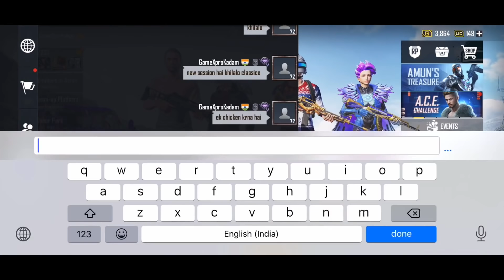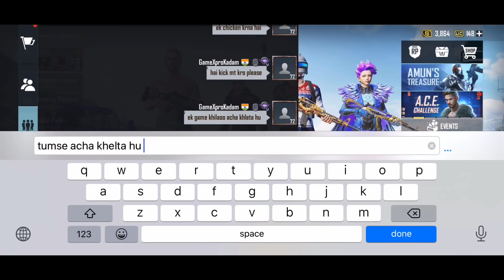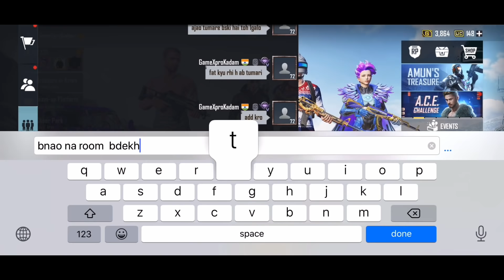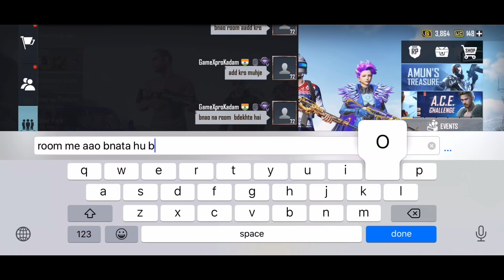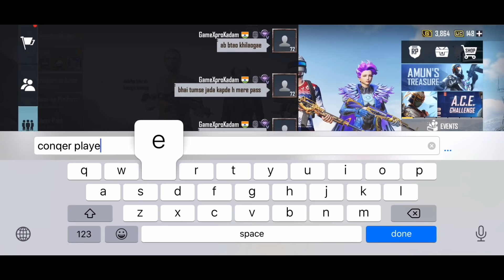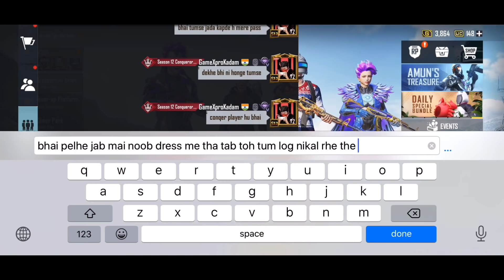💕😍Random Very Famous Tiktoker girl & boys call Me Noob And I Challenge For 1v3 TDM | PUBG Part.24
Video Title - Random very Famous Tiktoker Girl & boys challenge me TDM Room 🔥🔥😎

• IGN:- GameXproKadam
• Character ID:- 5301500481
Do hit like button and share the video..